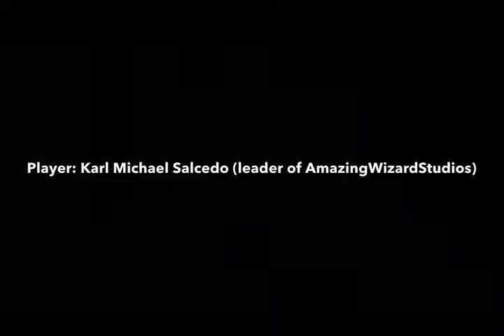"Burnout 2: Point of Impact" (GCN) Gameplay Walkthrough Part 10: The Stock Car's Turn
Thanks for all of the support for the team! This is Part 10 of the "Burnout 2: Point of Impact" Gameplay Walkthrough on the Nintendo GameCube!

The Miracle Mile

After several parts since the Run to the Sun, we prepare to do another point-to-point race. You start off at Crystal Summit and end on the Interstate. Since we've unlocked the Oval Racer in the previous part of the walkthrough, it wouldn't hurt to take it out for a spin and try it in this point-to-point race.

Car Used: Oval Racer
Transmission: Manual

01:03: Point-to-Point Race @ Heartbreak Hils
03:39: Replay

Information about "Burnout 2: Point of Impact"
Publisher(s): Acclaim Entertainment
Developer(s): Criterion Games
Initial Release Date: September 30, 2002
Platform(s): PlayStation 2, GameCube, Xbox

Follow AmazingWizardStudios on Social Media!